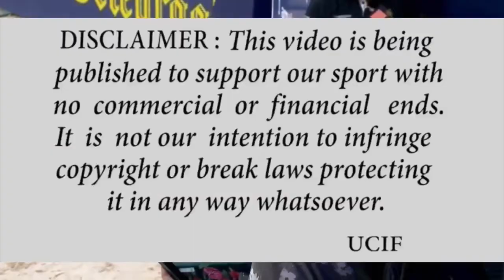Amsterdam - Chalou scalda motori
Ucif